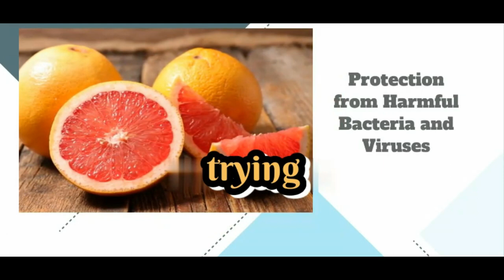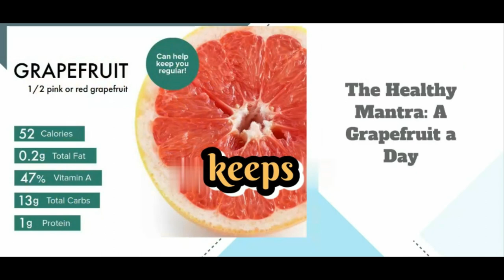TOP 5 HEALTH BENEFITS OF EATING GRAPEFRUITS